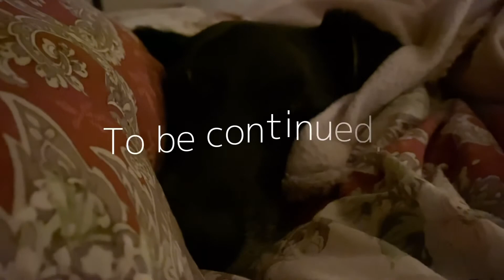Dog Vlog 022221 / Traveling with a dog